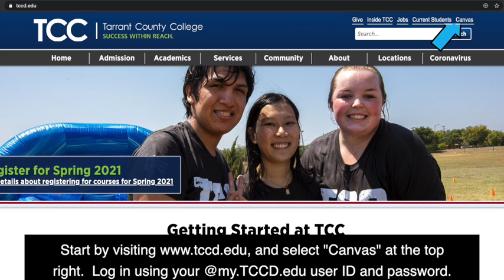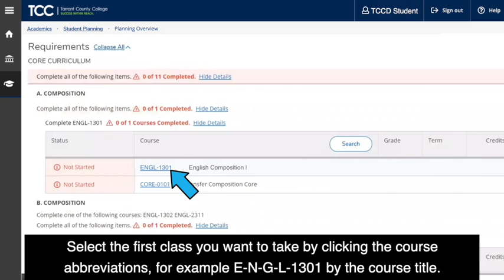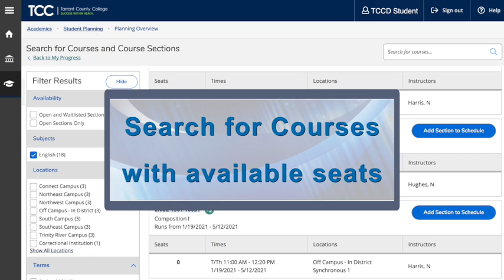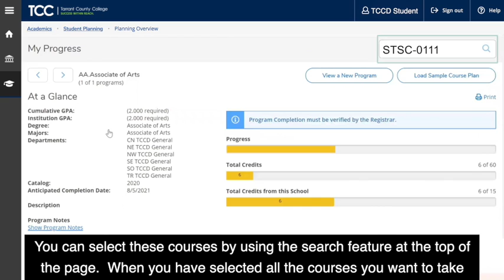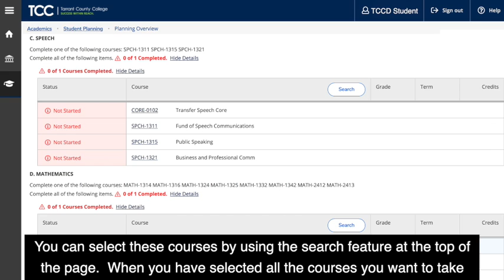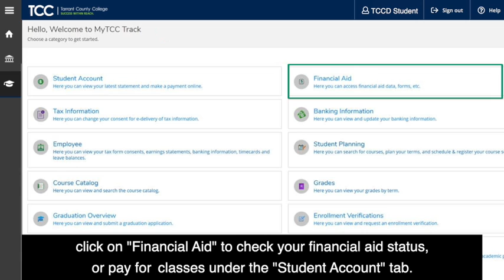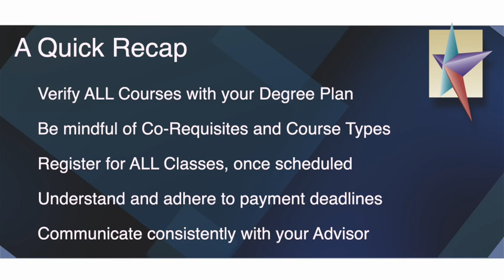Student Planning Instructions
This video is step by step instructions for using the Student Planning degree planning and course registration tool.